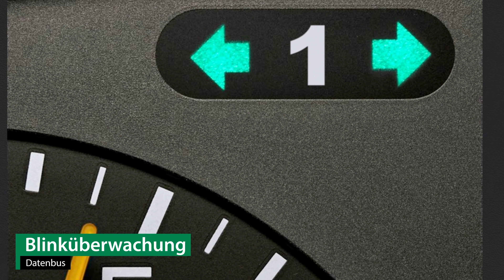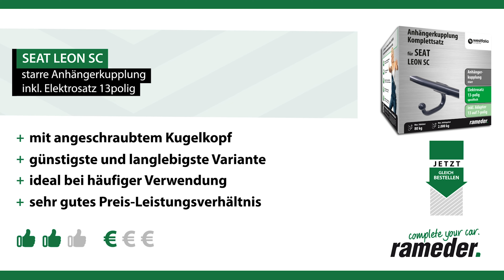Anhängerkupplung starr SEAT LEON SC | Westfalia Komplettsatz + Montage von Rameder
►Anhängerkupplung starr + Elektrosatz + Montage | SEAT LEON SC | Westfalia

Einbau, Montage und Produktvorstellung einer universal Anhängerkupplung inkl. E-Satz für den SEAT LEON SC . Die vorgestellte AHK abnehmbar von Westfalia ist bei Rameder erhältlich Das Nachrüsten der Anhängevorrichtung kann optional in einem unserer bundesweit verteilten Montagepoints von uns übernommen werden

Warum sollte ich meine Anhängerkupplung für den SEAT LEON SC bei Rameder kaufen?
+Bestpreis-Garantie
+Maximaler Kundenservice

Ist die Anhängerkupplung starr von Westfalia die richtige für meinen SEAT LEON SC von SEAT?